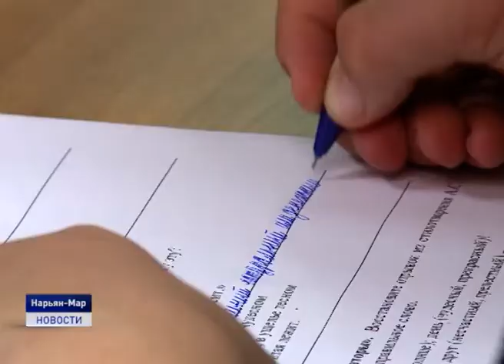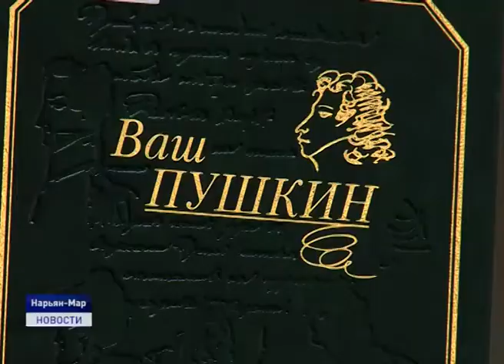В окружной столице отметили Пушкинский день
Сегодня 6 июня в России отмечается Пушкинский день – знаменательная историческая дата. Именно в этот день в 1799 году в Москве родился величайший национальный поэт Александр Сергеевич Пушкин. «Пушкин – наше всё», «Пушкин – солнце русской поэзии» – эти фразы, принадлежащие известным современникам поэта, живы и сегодня. В честь юбилея великого русского классика в окружной столице прошёл цикл мероприятий, посвящённых его жизни и творчеству.